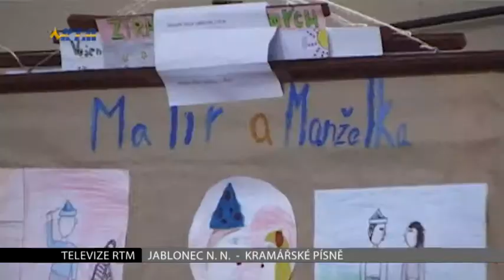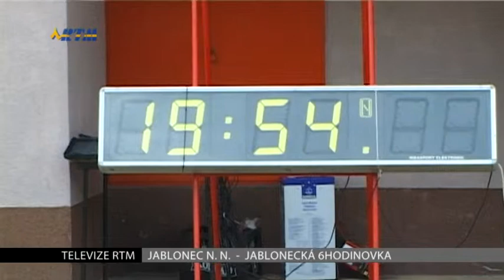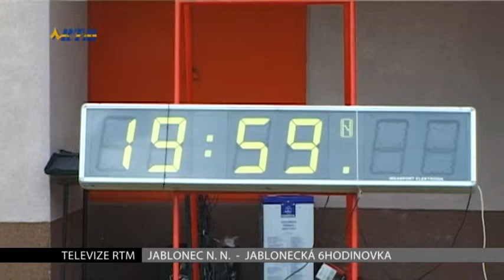Zprávy TV RTM 3.6.2014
Soutěž základních a středních škol jablonecka o vytvoření nejlepší novodobé kramářské písně
Mistrovství ČR ve sportovním dřevorubectví
Benefiční běh kolem liberecké přehrady ve prospěch kamenného hospice
Tradiční velká pouť v Desné
2.ročník Poháru Českého ráje v judu v Turnově
Jablonecká 6hodinovka - cyklistický vytrvalostní závod pro školní družstva a jednotlivce